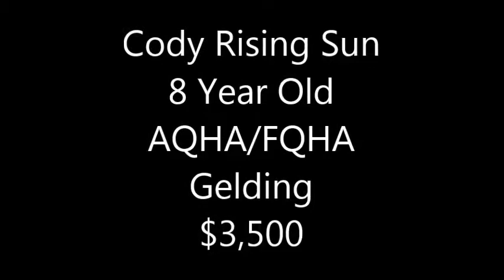Cody Rising Sun AQHA/FQHA 8 year old gelding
"Cody" is the perfect all around horse! Trail rides like a dream! Has been roped off of and used to track cattle and check fences. Cody is gun broke, could easily be a level 1/2 mounted shooting horse. He has a great handle and isn't bothered by anything. He has been used to pony young colts and my seasoned (hot) barrel horses and he stays cool, calm and collected. He has been started on the barrel and pole pattern, with more time he could make someone a solid/safe 3D/4D barrel/pole mount. Safe enough for a youth that knows how to ride. Anyone can trail ride him as well. Will stand tied at the trailer all day. Has great ground manners. Great for farrier, has good hooves, he is barefoot. UTD on trimming, dental, coggins, worming, and shots. Asking $3,500, great home is a must!!